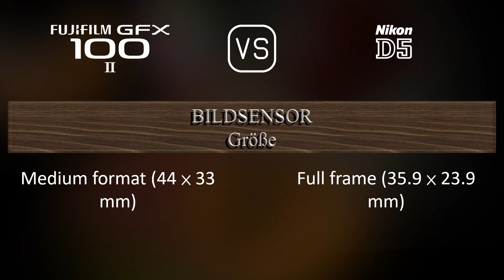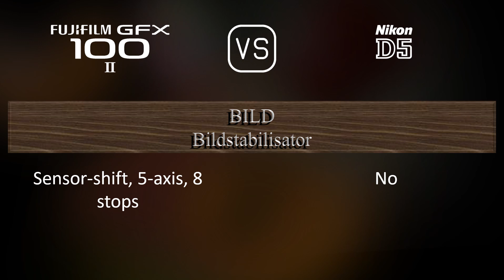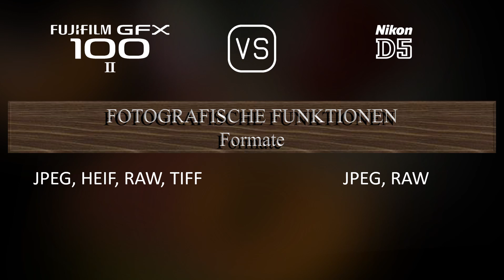Fujifilm GFX 100 II vs. Nikon D5: Ein Vergleich der technischen Daten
Dieses Video gibt einen Überblick über die Fujifilm GFX 100 II und die Nikon D5 in einem parallelen Technikdatenvergleich (comparison of specifications). Vielen Dank fürs Zuschauen.

00:25 EINFÜHRUNG
00:33 KAMERAGEHÄUSE
00:40 BILDSENSOR
01:01 BILD
01:16 OPTIK & FOKUS
01:41 BILDSCHIRM
01:58 SUCHER
02:13 FOTOGRAFISCHE FUNKTIONEN
03:06 VIDEOGRAFISCHE FUNKTIONEN
03:20 SPEICHERUNG
03:24 KONNEKTIVITÄT
03:49 ALLGEMEINE ANGABEN
04:07 SONSTIGE FUNKTIONEN